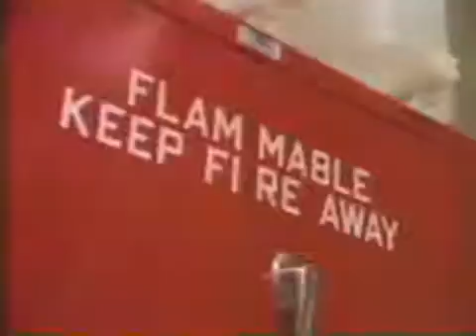Science Safety Video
Go to my website for course notes and videos:
You can find notes, videos and full math lessons.